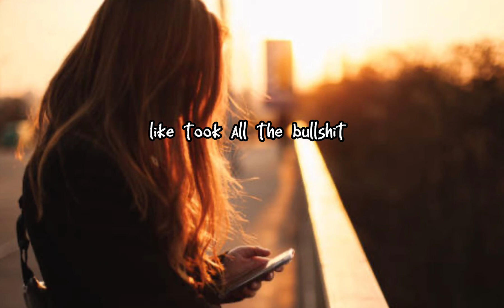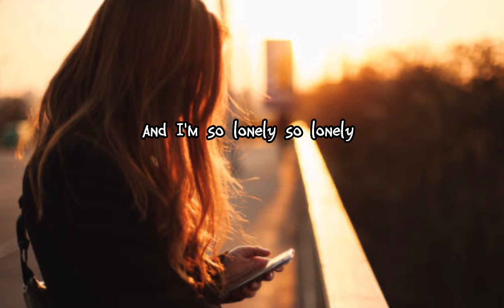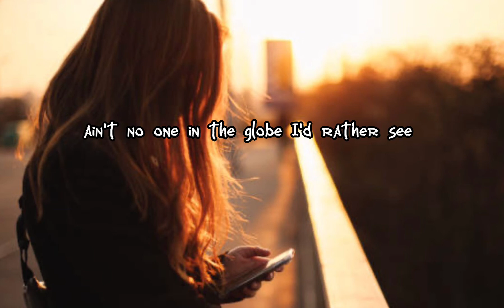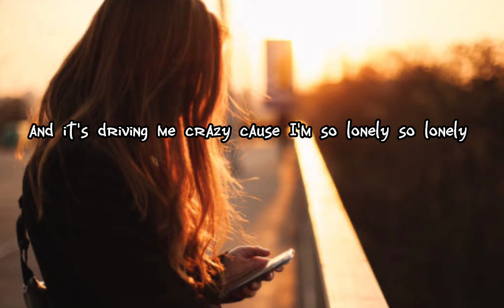Akon - Lonely (Lyric Video)